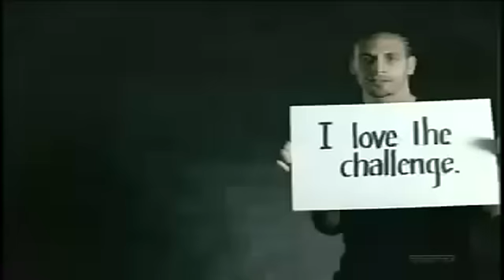RACISM IN FOOTBALL DOCUMENTARY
Racism in association football (known in the US as soccer) is the abuse of players, officials and fans because of their skin colour, nationality, religion or ethnicity. Some may be targeted (also) because of their association with an opposing team. However, there have been instances of individuals being targeted by their own fans